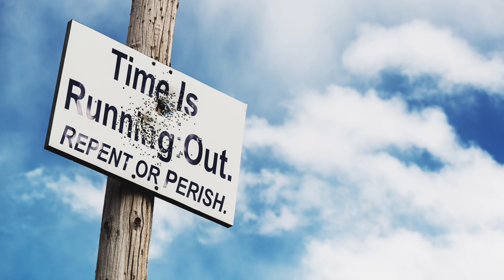Oct 14, 2023-Watchman News-Romans 12:2- US warns Erdogan, Wedding Ring over Corpus Christi and More!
And do not be conformed to this world, but be transformed by the renewing of your mind, that you may prove what is that good and acceptable and perfect will of God.

Trevis Dampier
4111-e Rose Lake Rd #696

4111-e Rose Lake Rd #696